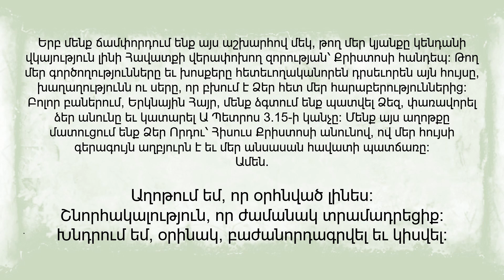Molitva nadahnuta Prvom Petrovom 3,15: Dijeljenje nade s milošću i mudrošću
Doživite iskrenu molitvu nadahnutu Prvom Petrovom 3,15, potičući posvećenje srca i spremnost da dijelimo nadu krotkošću i poštovanjem. Istražite ovu rječitu molitvu koja traži snagu, hrabrost i mudrost u življenju naučavanja ovog bezvremenskog stiha, potičući razgovore s poštovanjem i promišljene razgovore o vjeri u današnjem raznolikom svijetu.